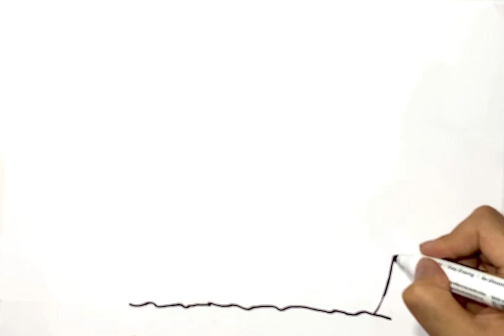Ship. drawing a ship for children. Bolalar uchun kema rasmini chizish.